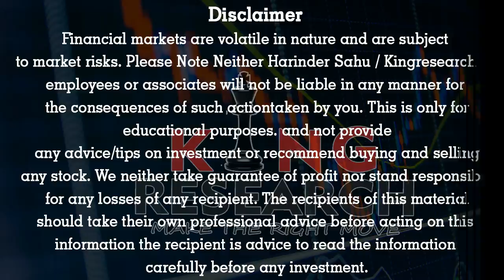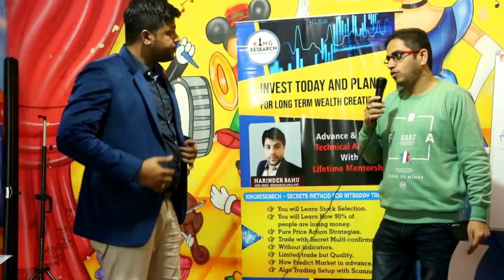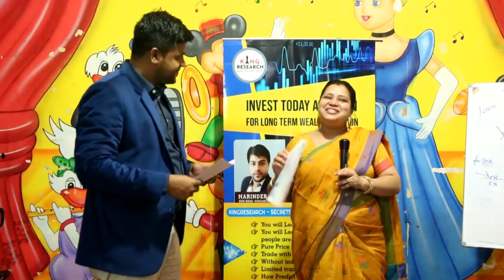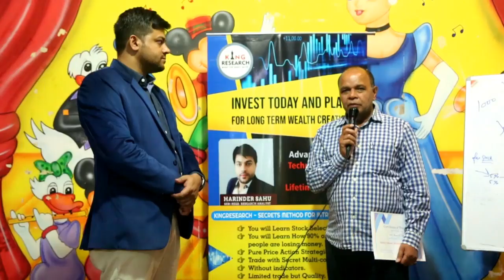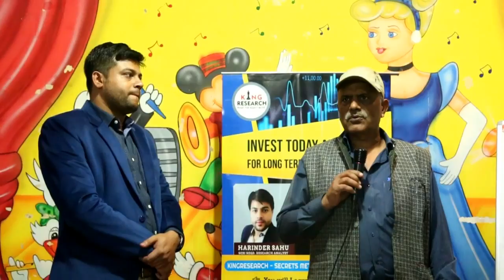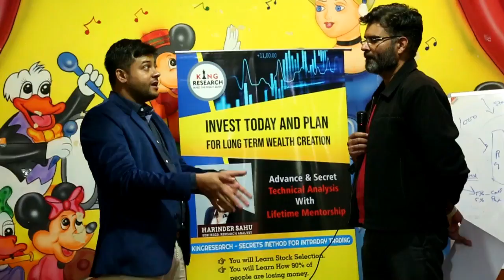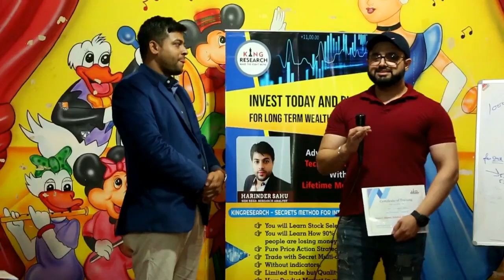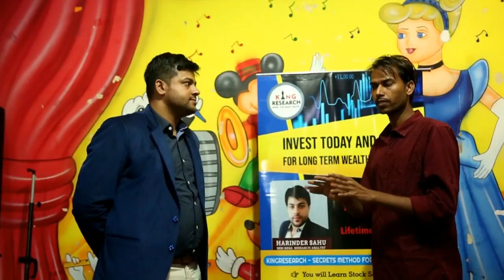Delhi Workshop Feedback | Best for Intraday Trading | Best stock market Institute in Hyderabad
BENEFITS:-

BROKERAGE FLAT 20 (unlimited lots)

Become Partner With Us By open a DEMAT account with *Angel Broking*,

👉Agar aap bhi seekhna chahte to seat book karna na bhule:

👉📣📣 *10th April* ONLINE CLASS for 10 days
👉📣📣 *4-5 April* Mumbai WORKSHOP
Limited Seats😳😱

- No Indicator
- No Software
- Stock selection
- Positioning
- Money management
- Risk management etc
- 12 Years of practical knowledge
-Lifetime
-Lifetime Support

candlestick Strategy,
technical analysis,